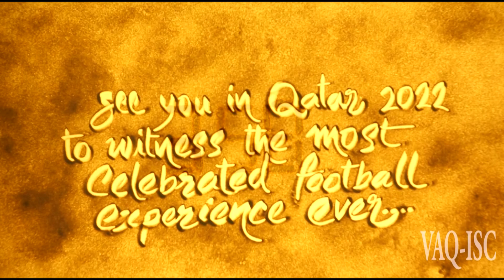FIFA World Cup Qatar 2022 - ONE YEAR COUNT DOWN - SAND ART SHOW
FIFA World Cup QATAR 2022 - ONE YEAR COUNT DOWN - SAND ART SHOW BY FAMOUS INDIAN SAND ARTIST UDAYAN EDAPPAL